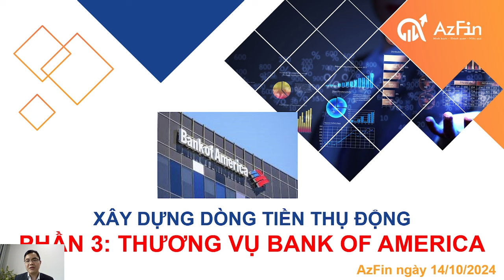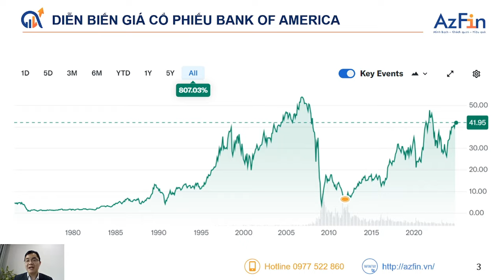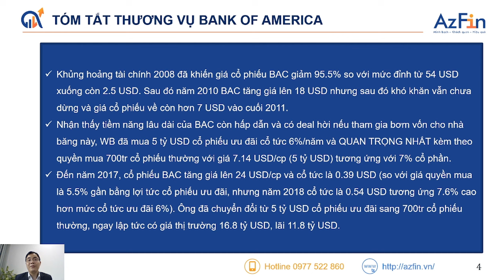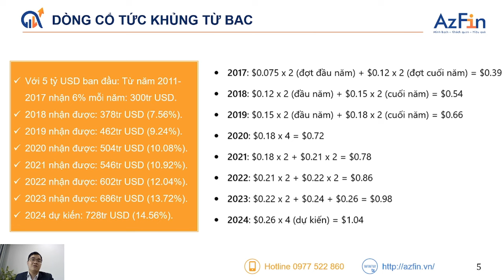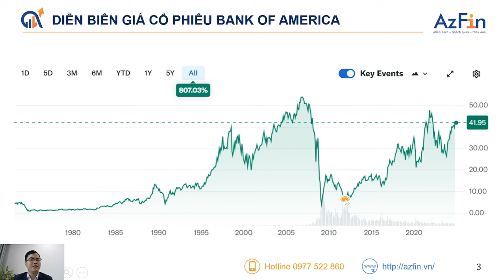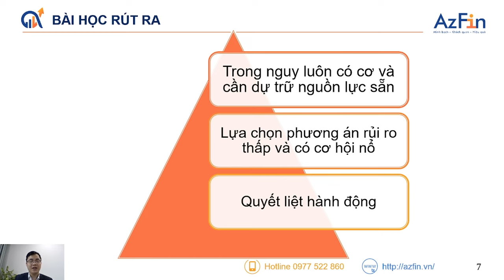SỐ 03: BÍ ẨN ĐẰNG SAU THƯƠNG VỤ BANK OF AMERICA CỦA BUFFETT - XÂY DỰNG NGUỒN THU NHẬP THỤ ĐỘNG.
"Series video " Xây dựng nguồn thu nhập thụ động từ cổ phiếu" của AzFin là hành trình đồng hành cùng mọi người tìm hiểu về thế giới đầu tư. Từ những kiến thức cơ bản đến những chiến lược đầu tư chuyên sâu, AzFin sẽ giúp bạn tự tin xây dựng nguồn thu nhập thụ động bền vững từ cổ phiếu.

AzFin mong rằng chuỗi seri này sẽ giúp ích cho anh chị NĐT có thêm nhiều kiến thức trong quá trình đầu tư xây dựng nguồn thu nhập thụ động của bản thân.

👉Tham gia khóa học Thu Nhập Thụ Động Sống Khỏe Khi Về Hưu tại đây